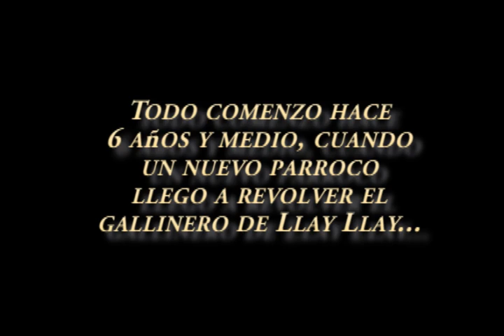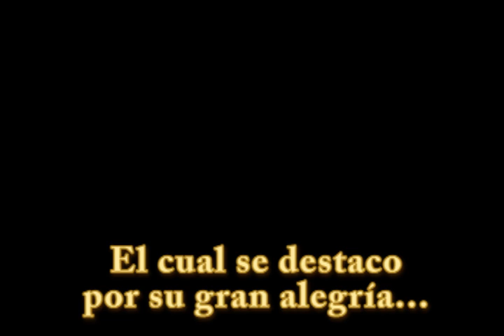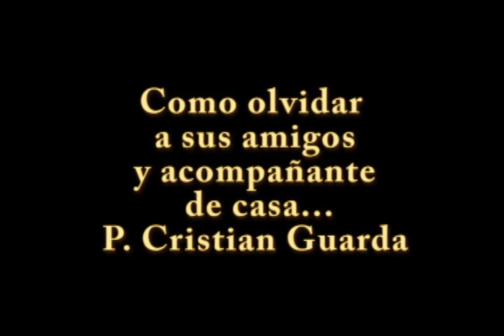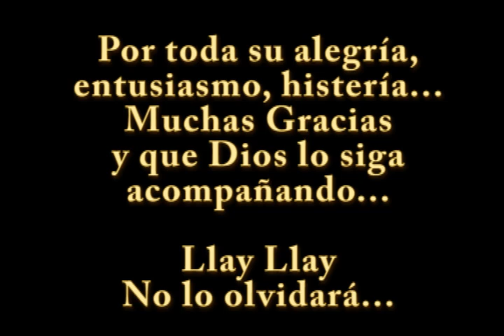Padre Pedro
Esxte video es una dedicatoria a una persona muy buena y bondadosa, Padre Pedro, Llay Llay nunca lo olvidara.